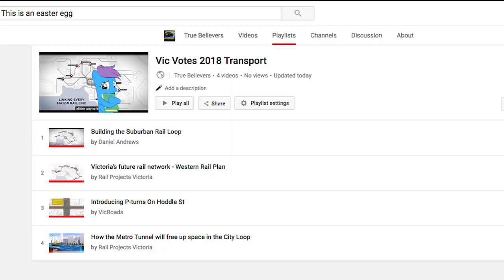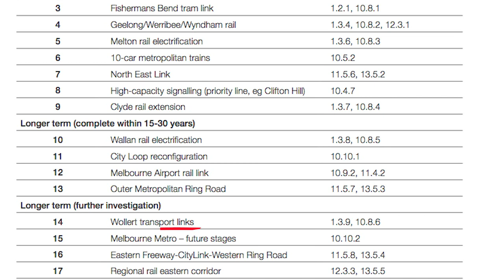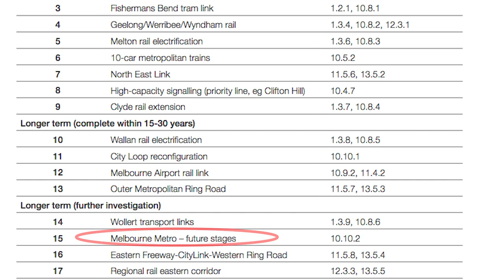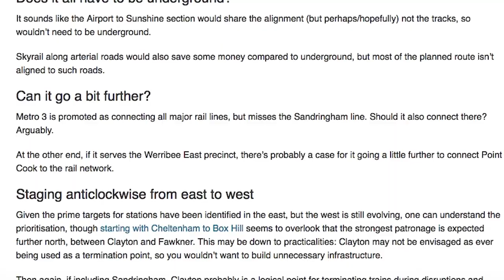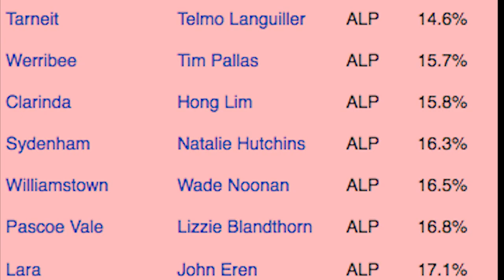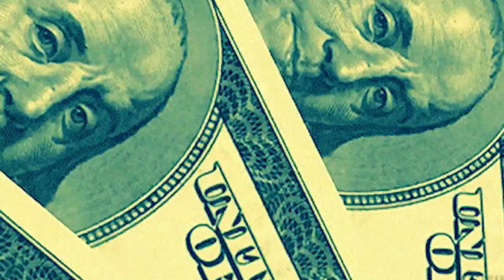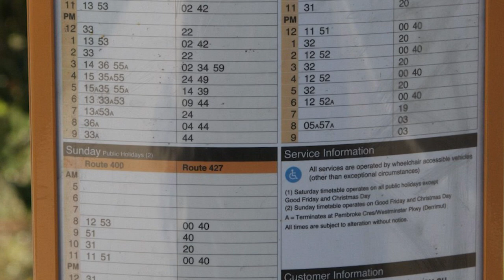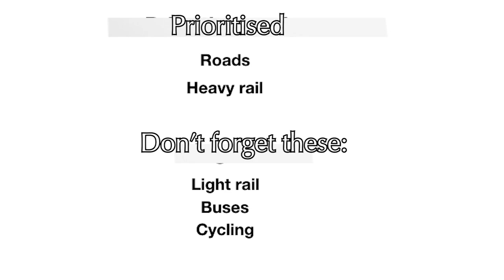Melbourne's Suburban Rail Loop | Vic Votes 2018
My thoughts and views on the suburban rail loop project and the first part of the series where we look what transport issues and projects announced just prior to the state election.

Labor announced it in 28th of August 2018. Recently got support by opposition Fed government. 600 million will go to fund the planning work for this project.

TIMESTAMPS:
0:00-0:27 Intro
0:27-2:21 Introduce loop project / Multi-modal planning
2:21-3:37 Metro 2 vs Suburban rail loop
3:37-4:29 What to call the loop?
4:29-5:31 Western portion of the loop
5:31-5:55 Additional stations
5:55-7:05 Other plans connecting with loop project
7:05-8:11 Positive potential with the project
8:11-9:55 Transport issues unresolved
9:55-10:33 Conclusion